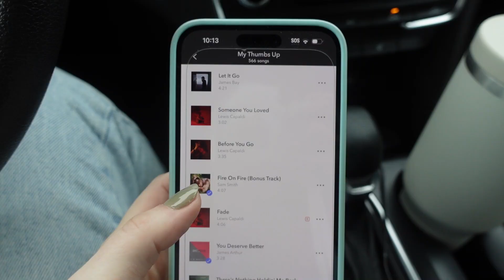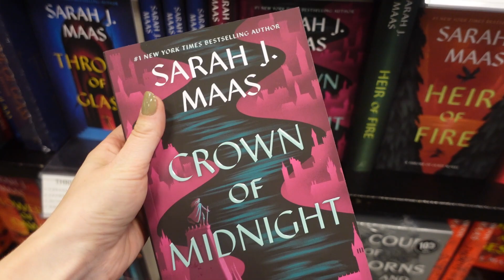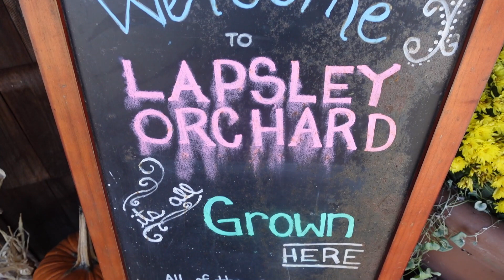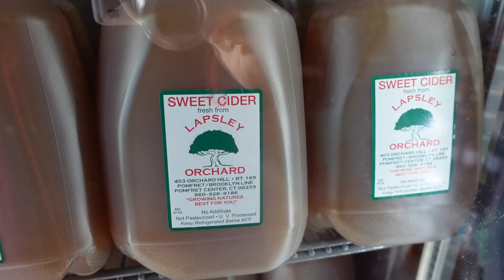Days in the Life | Cozy Fall Time | Harry Potter Books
Hello friends! Here in New England, we have the best foliage and apple orchards for Autum activates! I had some much fun shopping for HP books and spending time with Fall. I hope you enjoy!

- Sending you magic & happiness

+ Etsy - VickiRosie.etsy.com
+ Likewise - @vickirosie